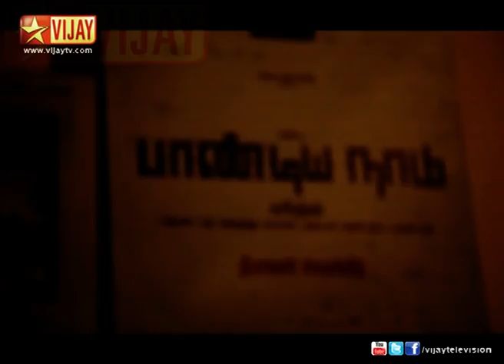Time Pass 10/29/13